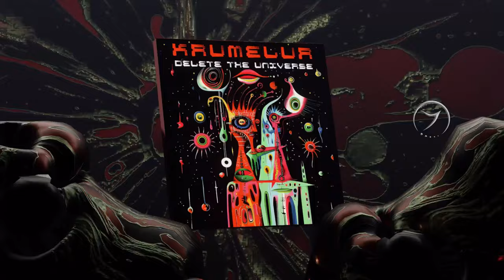Krumelur - Kingdom Of Square Circles